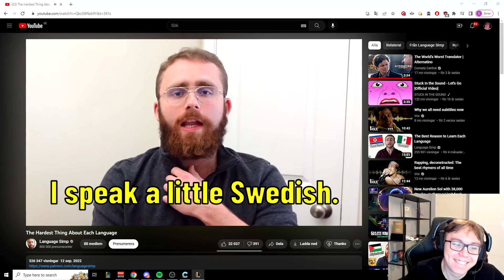baus clips that stay in master tier forever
top clips of thebausffs